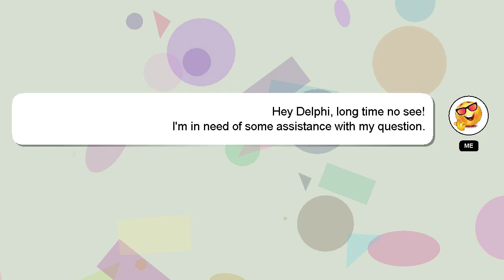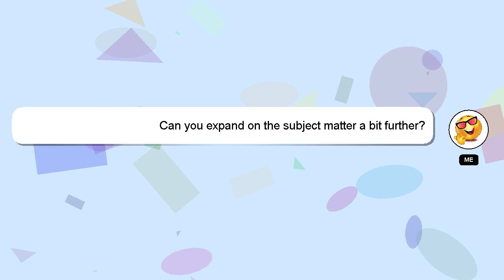R : Secondary / Dual axis - ggplot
ggplot : Dual Secondary - / R axis